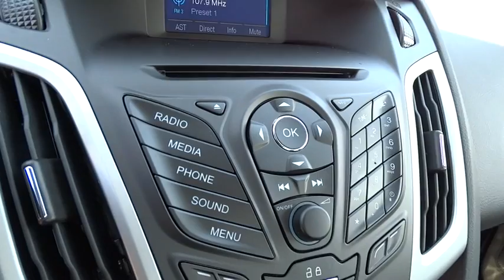2014 Ford Focus Columbus, Lancaster, Central Ohio, Newark, Athens, OH CG14533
2014 Ford Focus
2014 Ford Focus 4DR SDN SE - Stock#: CG14533 - VIN#: 1FADP3F23EL347549

2840 N. Columbus St.

ALLOY WHEELS,AUTOMATIC STABILITY CONTROL,BLUETOOTH WIRELESS,CHILD SAFETY LOCKS,CURTAIN AIR BAGS,DUAL FRONT AIR BAGS,KEYLESS ENTRY,TELESCOPIC STEERING WHEEL,TILT WHEEL,TRACTION CONTROL